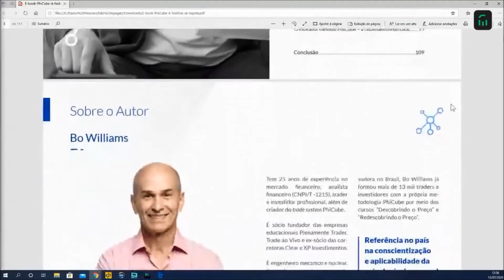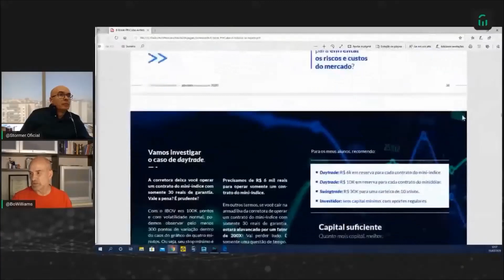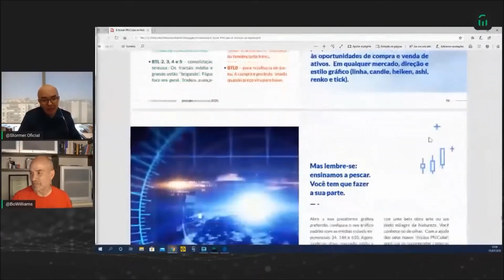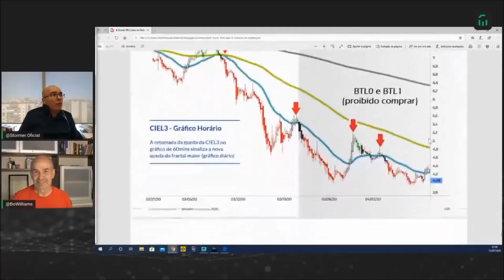E-book Liberado! O que você vai aprender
👉Participação no Almoço Grátis com Alexandre Wolwacz (Stormer)

GRUPO no TELEGRAM] Faça parte dos mais de 7 mil membros Se quer acompanhar minhas dicas exclusivas sobre o mercado financeiro e principalmente o que faço nas operações com a metodologia PhiCube, entre agora no canal.